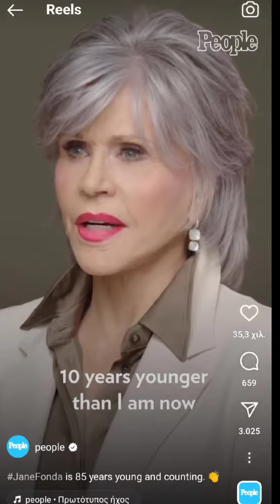Πραγματική μεταμόρφωση χρώματος!